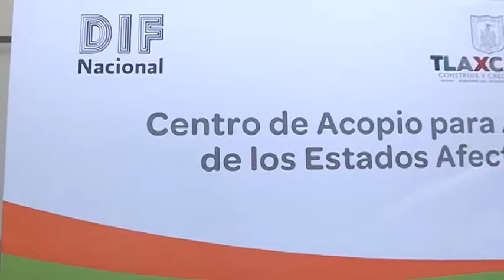Apertura DIF Estatal Centro de Acopio